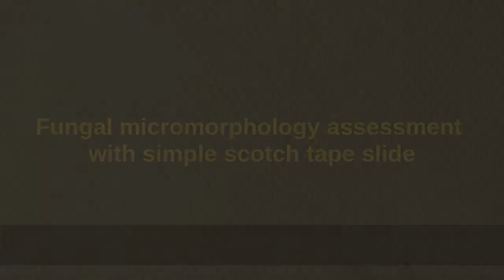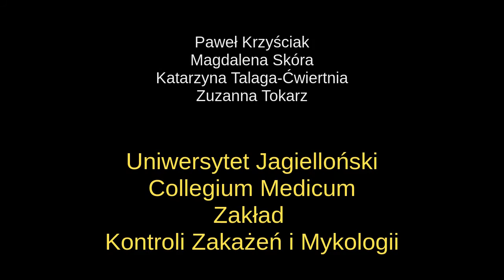How to prepare a Scotch tape slide for fungal micromorphology assessment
This film is part of the manuscript (Figure 7): Krzyściak P et al. Remote teaching of techniques in medical mycology, can it replace benchwork? World J Med Images Videos Cases 2020.
It shows how to prepare a Scotch tape slide for fungal micromorphology assessment. Please see the free full text of the article